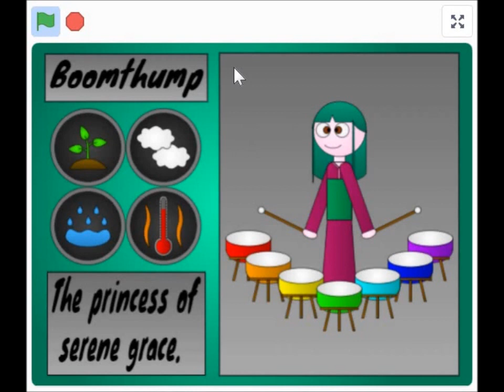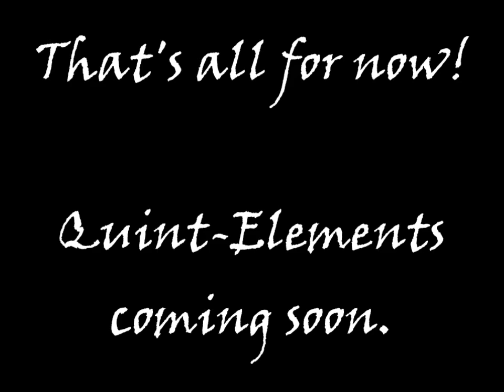The Great Archipelago - Quad-Elements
Hi! The Great Archipelago's Quad-Element roster has arrived. Very good so far, and the Quint-Elements are coming next week. Enjoy!